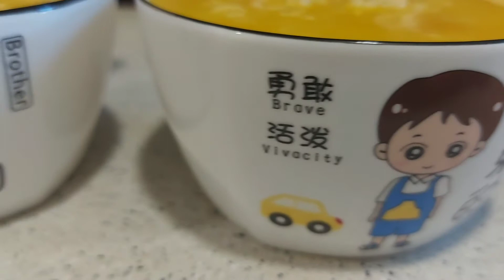CHINESE FOOD BUBUR LABU KUNING || CARA BUAT BUBUR LABU KUNING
hallo
kli ini saya mau bikin

bubur labu kuning

bahan
labu kuning
beras
air
garam
minyak

cara simak di video iya
salam by @soimahimut